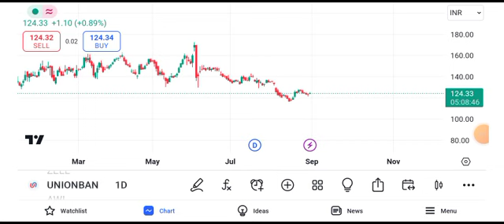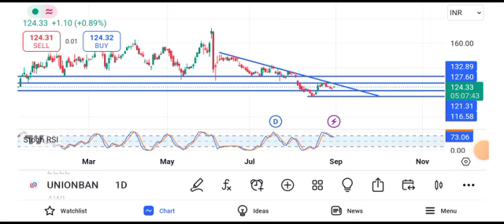Union Bank share news today || Union Bank share latest news today